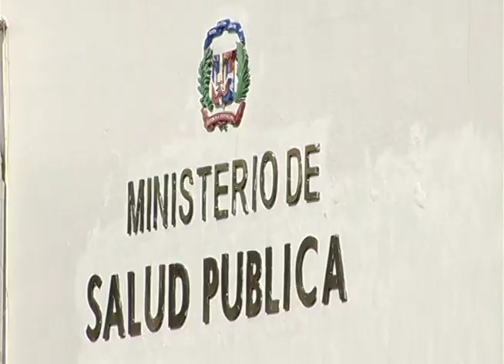VIGILAN CONSUMO CLEREN-MARTINA ESPINAL-28 DICIEMBRE